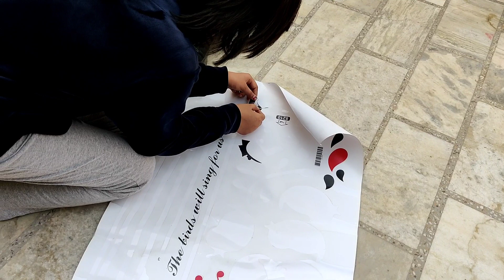Colourful small balcony Garden makeover indian style/ Village style porch or balcony decoration idea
Colour Ful small balcony Garden makeover indian style / village style porch or balcony decoration ideas